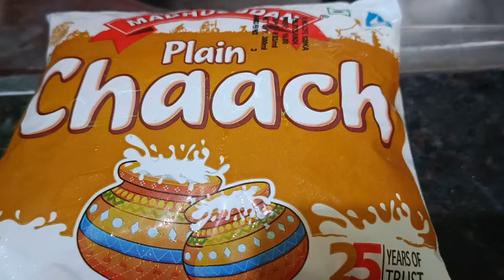Ngashigi vlog se Fan shenglaga parda laothok aaga shudoini